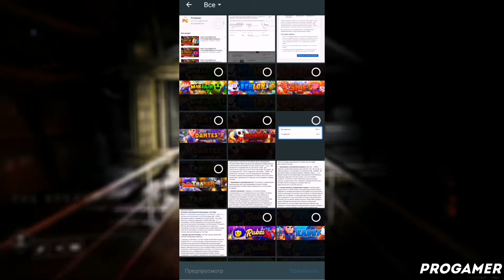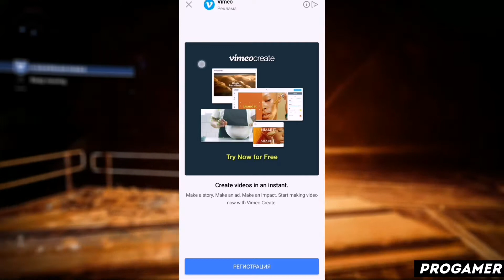КАК ПОЛЬЗОВАТЬСЯ ПРИЛОЖЕНИЕМ MV MASTER / ТУТОРИАЛ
Всем привет! В этом видеоролике я расскажу вам как пользоваться приложением mv master! А так же mv master как пользоваться й mv master best video maker ц mv master на андроид у mv master на айфон к mv master на пк е mv master приложение н mv master скачать бесплатно г mv master взлом ш mv master взломанная версия щ mv master уроки з mv master обзор х mv master туториал ъ mv master обучение ф mv master обучалка ы mv master программа в mv master app а mv master review п mv master how to use р mv master tutorial о mv master download л mv master pro apk д как решить проблему в mv master ну а на этом все!